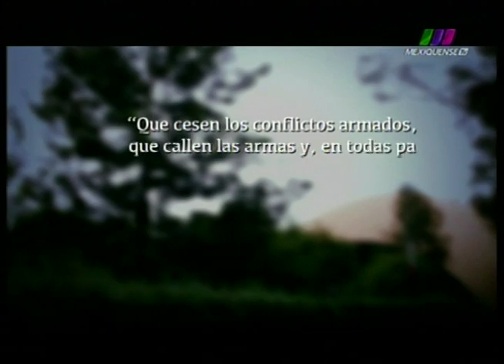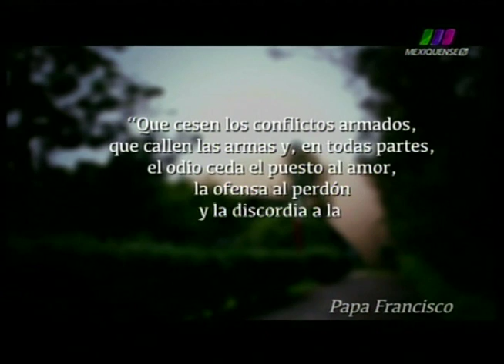La Libertad de Creer 27/10/2013 2 de 6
Programa transmitido el Domingo 27 de Octubre de 2013 con un resumen de la visita del Papa Francisco a Asís y de la Jornada Mariana. Segmento 2 de 6